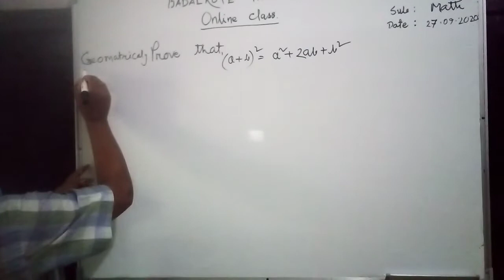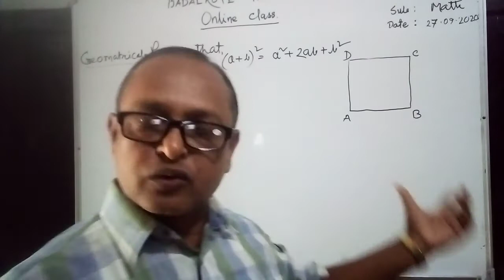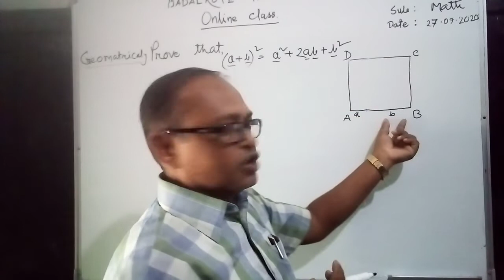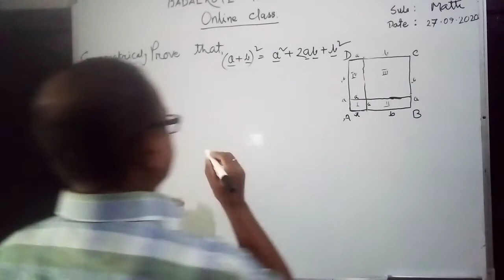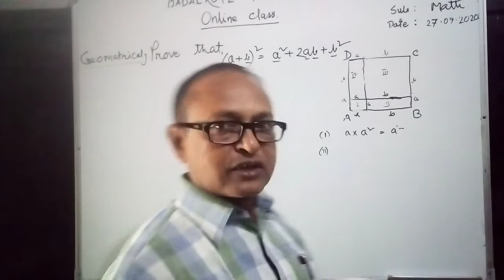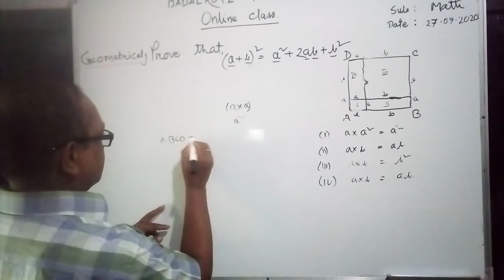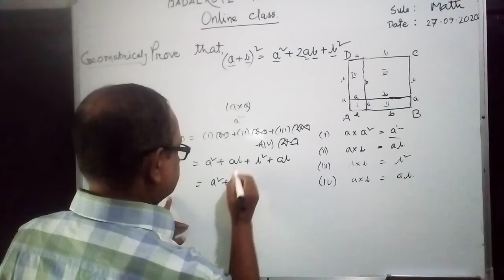Narayan Chandra Debnath(Headteacher), Class: 7, Sub: Math